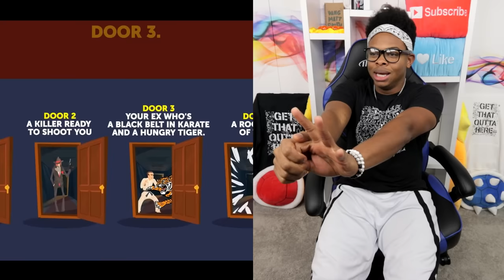MESSED Up RIDDLES That You CAN'T Solve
Riddles are hard. In this video, I look at some of the most messed-up riddles that I'm challenging you to solve. I think I did pretty good this video solving these. How'd you do?

These are some of the most messed-up riddles that you can't solve. I try to do my best but these ones are some of the hardest yet.I know riddles are supposed to be tricky but these are next level.